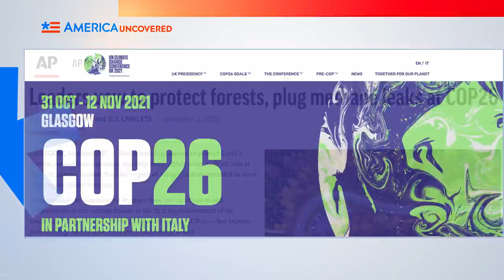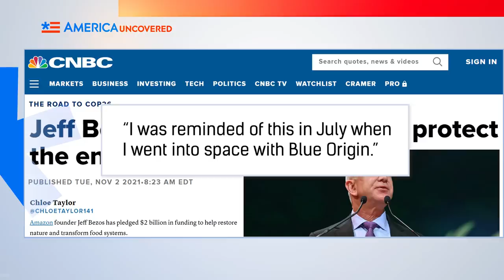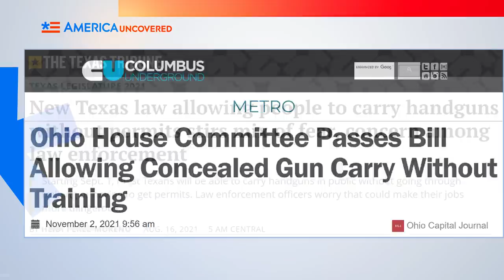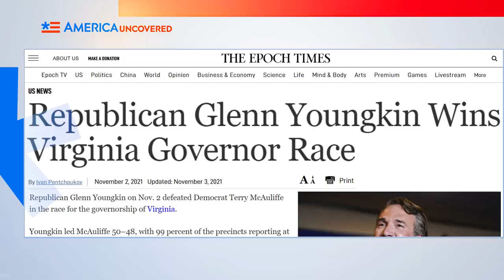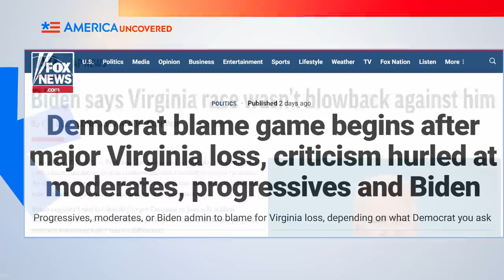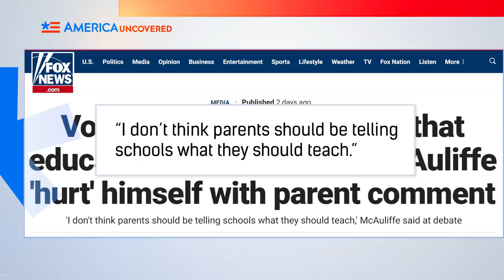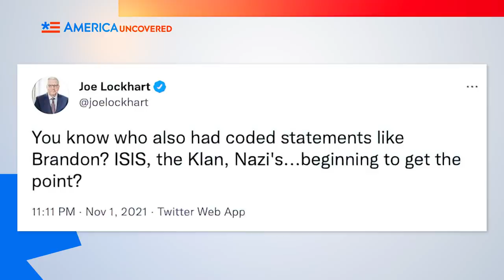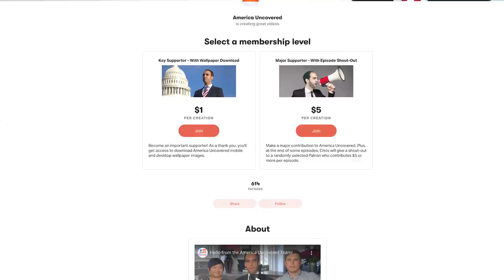Virginia Governor Race a Bad Omen For Democrats In 2022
Virginia's governor race could be a bad omen for Democrats in the next midterms as Republicans took the seats of governor, lieutenant governor and attorney general in the traditionally blue state. The COP24 climate summit was a smash hit this year. It was so exhilarating President Joe Biden couldn't seem to keep his eyes open. The phrase "Let's Go Brandon" has become a political meme, and one airline pilot might be in hot water because of it.